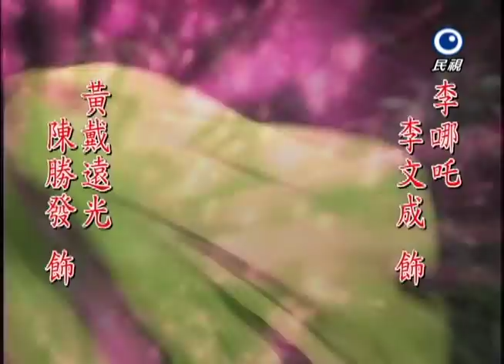台灣奇案 EP343｜太子宮堡-愛殺(中)